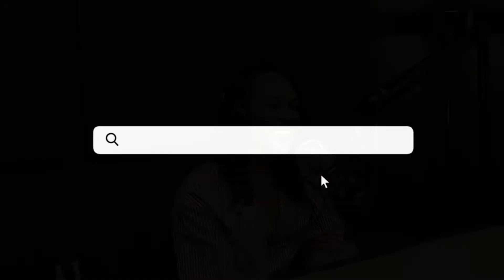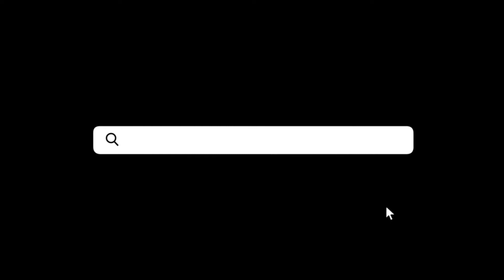Authenticity In Storytelling and Relationships with Destiny McKeiver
Destiny McKeiver's journey to becoming a a gifted news anchor and reporter has been characterized by authenticity, empathy, and passion for realizing her purpose. On this episode we discuss :

Having an innate self awareness and how it adds to the ability to highly achieve.
How her faith has impacted her drive ; and how it intersects with purpose.
Working in large media markets in her 20’s and navigating through the broadcast business while maintaining her integrity.
The power of breaking points and refining seasons.